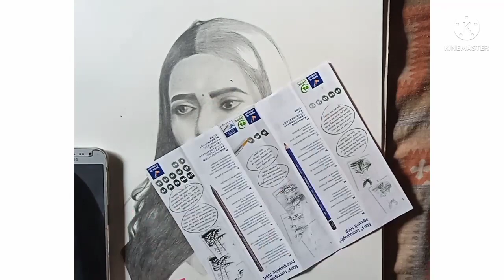Portrait of Tejaswi Prakash as pratha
Hi,  my name is Dipika and I am from India.